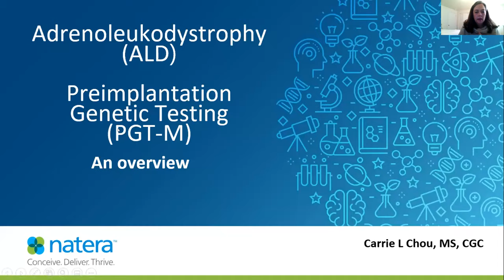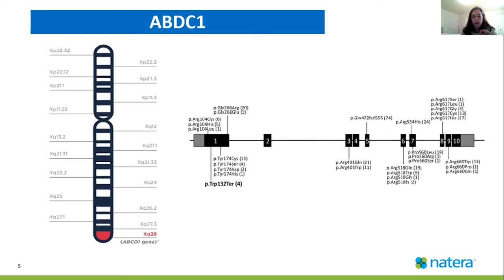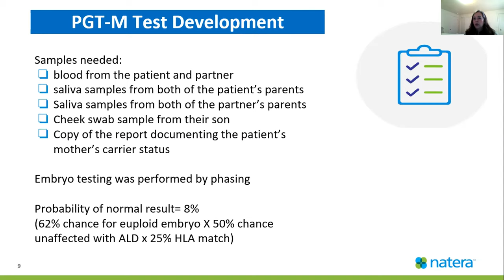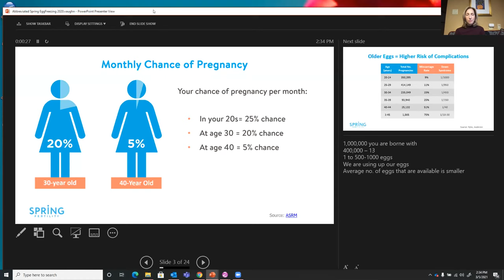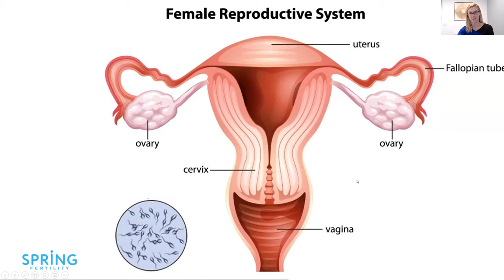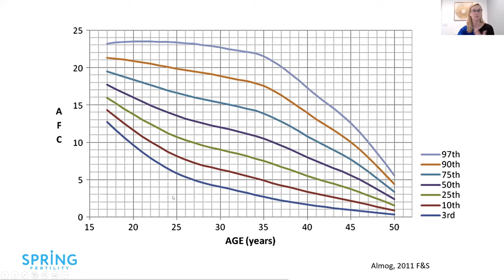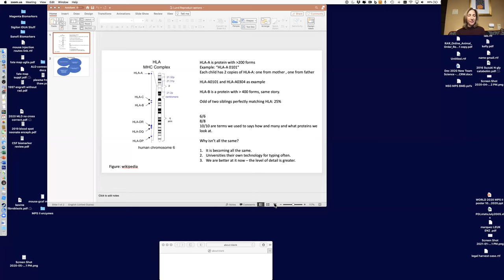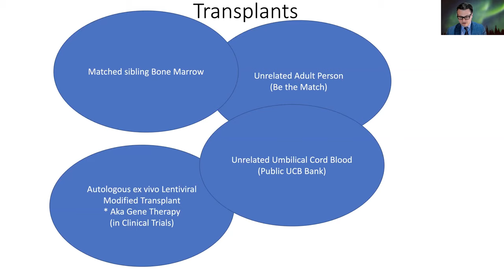Reproductive Options for ALD Families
ALD Connect
March 5, 2021
Dr. Troy Lund
Dr. Amber Salzman
Dr. Sara Vaughn
Carrie Chou, MS, LCGC